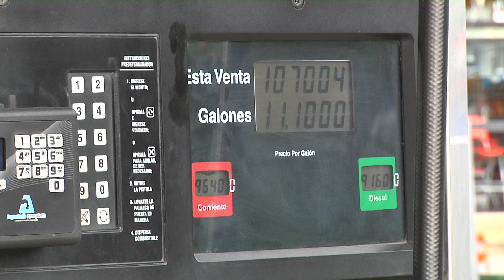Subsidios de la gasolina - Telemedellín